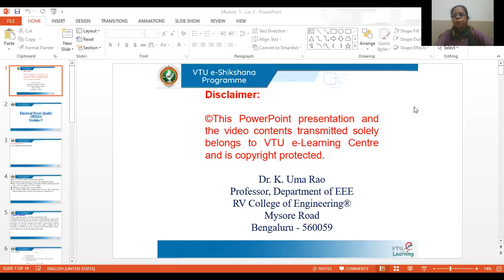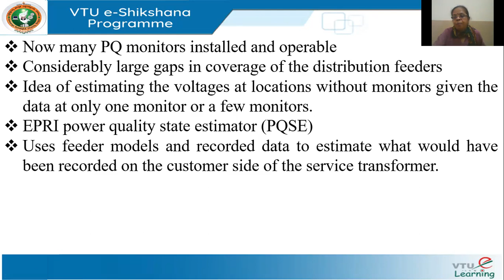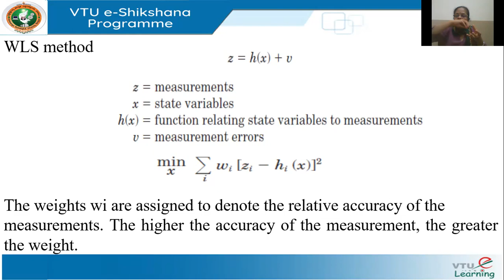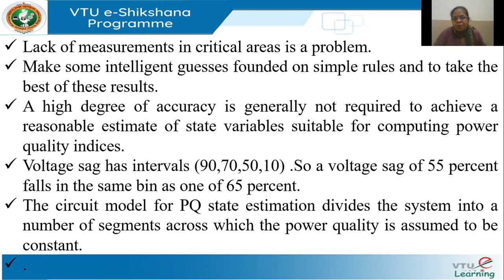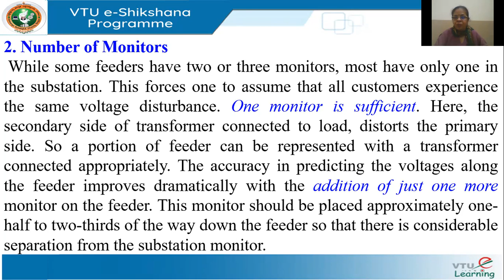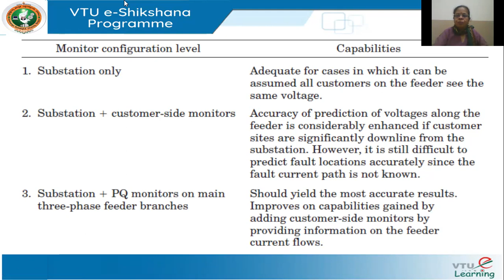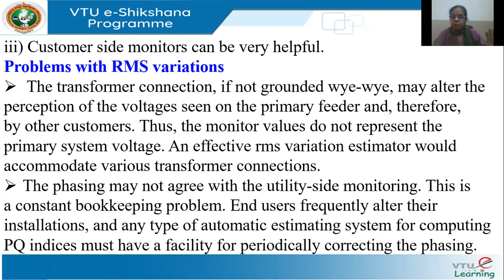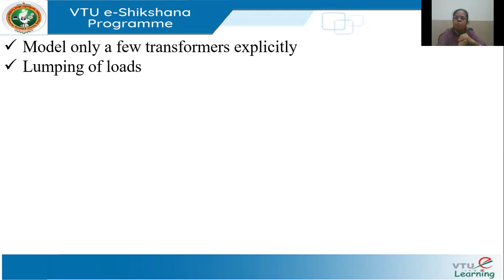Module 5 Lecture 3